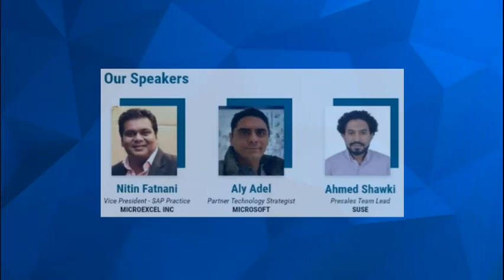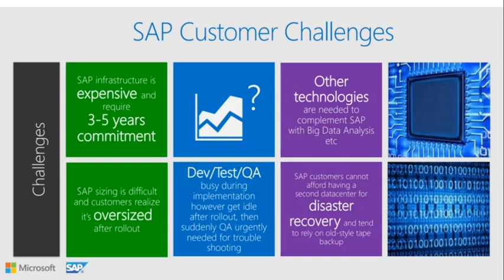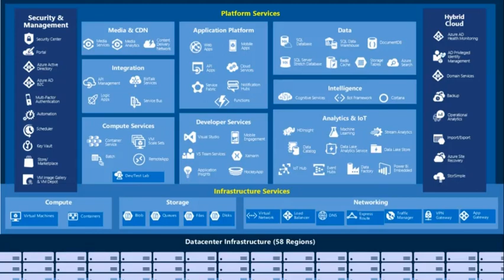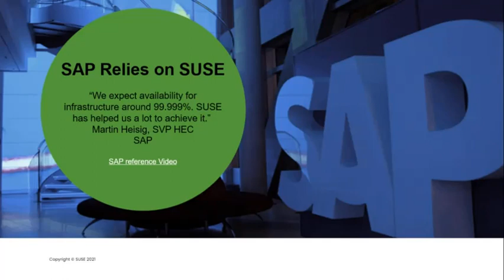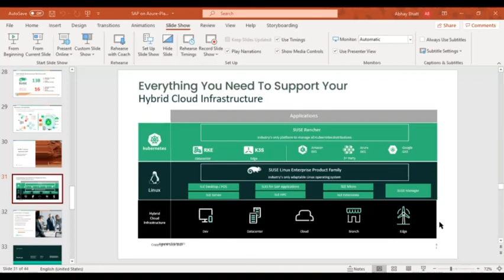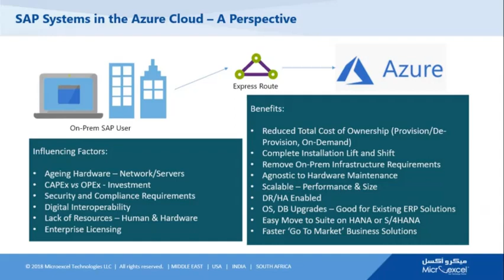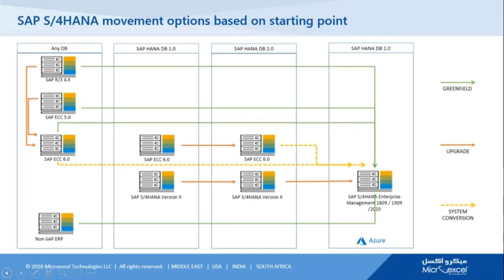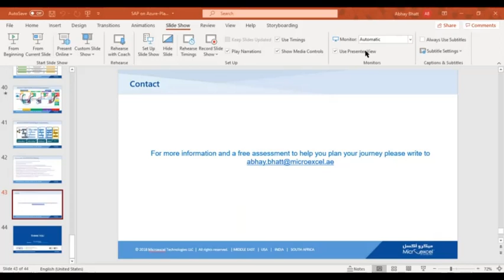SAP on Azure Webinar | Planning Your Journey 2021 | Microexcel Technologies LLC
• Is your IT Infrastructure due for a Technology refresh?
• Planning to migrate your SAP ECC systems to S/4 HANA, or implement Sap S/4 HANA?
• Do you wish you could progress your digital transformation projects at a faster pace, in a cost-effective manner?
Microexcel™  Microsoft™,  and SUSE™ are pleased to invite you to this special webinar – we will help you craft your  strategy, best practice, and  choose the optimum execution path for your HANA journey.